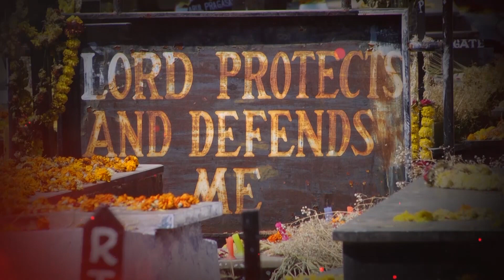ALL SOULS DAY PROMO